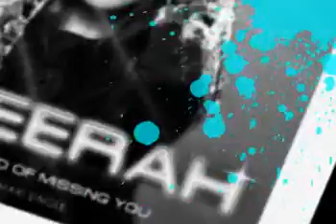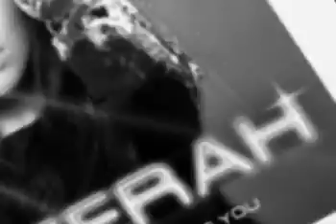Ameerah - The Sound Of Missing (Dj Morais YouTribal Dream Remix).mpg